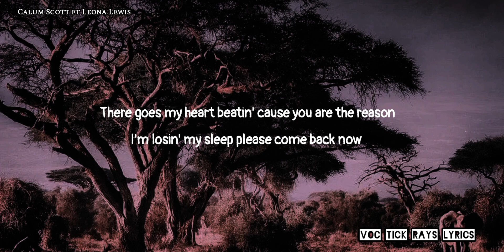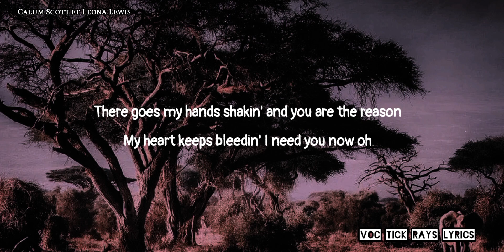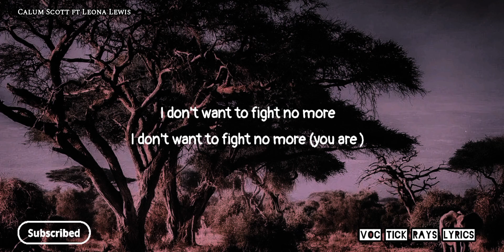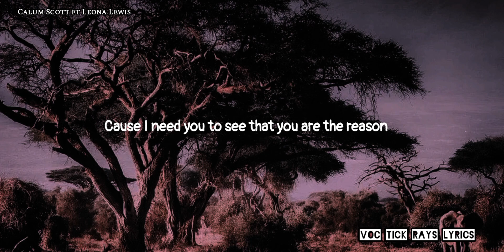Calum Scott ft Leona Lewis You Are The Reason lyrics